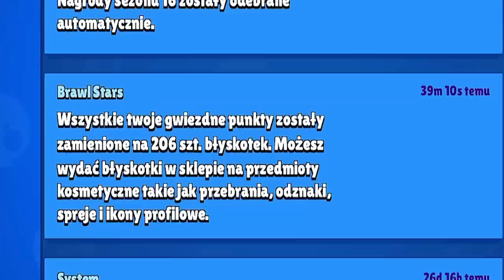Nowy ZADYMIARZ "MAISIE" SEZON 18 w Brawl Stars!